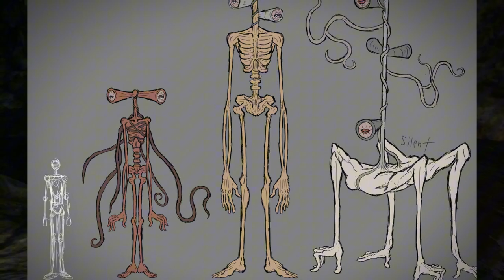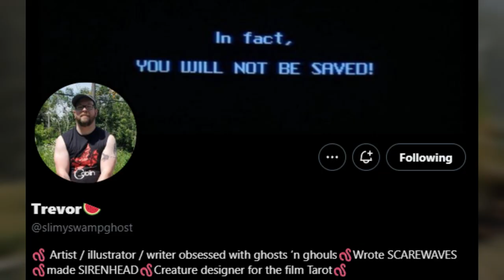The Chilling Legend of the Cryptid Siren Head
If you're looking for a Nightmare, look no further than these Indie Dev's twisted creations.
Wolf "Furs" and More 👉🏼

Welcome to a brief intro into the Cryptid Master of the forest that is known as Siren Head. In what will be a series of quick explanations to many of the cryptids and monsters that are all around us that we may not be aware of. This series will be your saving grace to at least learn a little in order to protect yourself should you be unlucky enough to encounter any on this list.

Credit for the ending scene goes to Shutter Authority for an awesome mini film on Sirenhead.

Needing a Reason to Howl?!

Fav Socials for Updates!

QUESTION – What is your Worst Fear? Drop it in the comments if you read this!
My PC Specs:

AMD Ryzen 7 5800X
AMD Radeon RX 6700XT
ASrock B550 Phantom Gaming Motherboard
G.Skill RipJawes V Series 16 GB x2